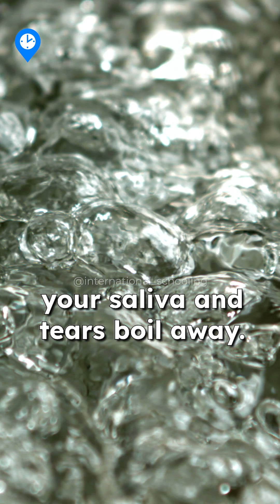What happens to your body in space without a spacesuit? | International Schooling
Ever wondered what would happen to your body in the vacuum of space without a spacesuit? 🚀😱
Spoiler: it's not pretty. Your blood could start to boil, your lungs would collapse, and you'd lose consciousness in seconds. Space is stunning—but without protection, it's deadly.

In this video, we explore the science of survival in space, why spacesuits are essential, and what makes space so unforgiving. 🌌🧑‍🚀

🎥 Watch now to uncover the terrifying truth of being exposed to space—and how technology keeps our astronauts alive.

💬 What surprised you the most? Drop it in the comments below!

what happens to your body in space without a spacesuit, how astronauts survive in space, body in vacuum of space, dangers of outer space without suit, space exposure effects on human body, why spacesuits are important, survival in outer space facts, space without suit consequences, what space does to the human body, vacuum of space effects, how long can you survive in space without a suit, space science explained, space and human biology, nasa astronaut training survival, what if exposed to space without protection